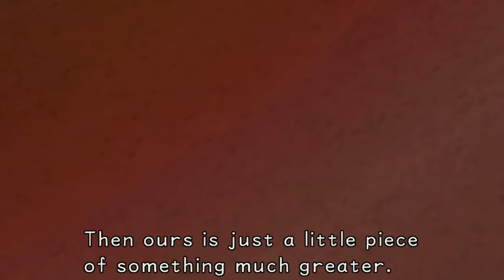Let's Play Kingdom Hearts 1 5 ReMIX - Part 2 - Three vs One / Plan Adventure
~ Hey Guys and yes this is the first time playing this game, my sister is a big fan.

Song used for intro: ES_Fast Bouncing Classical Orchestral Strings by Gavin Luke

~ Plot:  It follows the adventures of Sora, a cheerful teenager who fights against the forces of darkness. He is joined by Donald Duck, Goofy and other classic Disney characters who help him on his quest.

~ Developers: Square Enix 1st Production Department
~ Publisher: Square Enix
~ Directors: Tetsuya Nomura, Tai Yasue
~ Producer: Rie Nishi
~ Designer: Tetsuya Nomura
~ Writers: Jun Akiyama, Daisuke Watanabe, Kazushige Nojima
~ Composer: Yoko Shimomura
~ Series: Kingdom Hearts
~ Platforms: PlayStation 3, PlayStation 4
~ Release:
~ Mode: Single-player

"Let's Play" "Kingdom Hearts 1.5" "ReMIX"  "1.5 ReMIX" "Kingdom" "Hearts" "Blind" "Walkthrough" "Playthrough" "Gameplay" "Part" "RikaRieGaming" "PS3" "HD" "Disney" "Square Enix" "Sora" "Darkness"